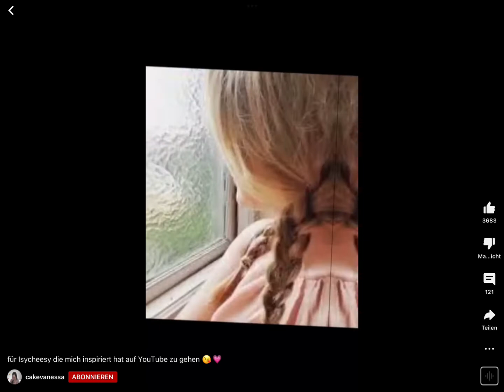Die 4 besten Freunde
Julianus33 Chaosflo44 Tobbss und Isy_Cheesy sind die vier besten Freunde uraufgeführt YouTube!